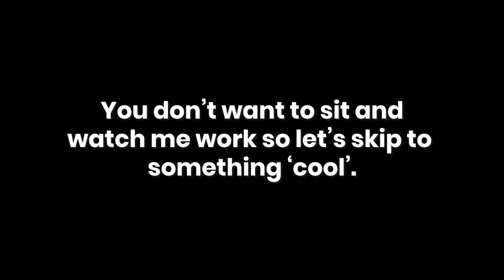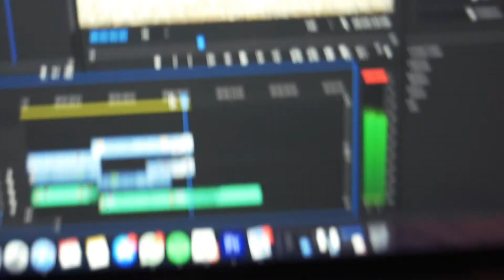Done is better than perfect.